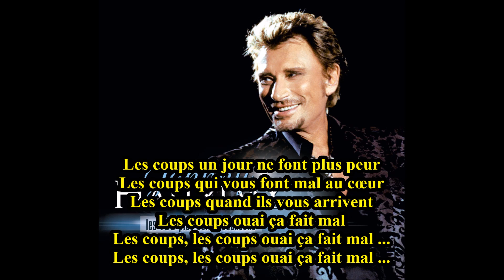Les coups Johnny Hallyday + paroles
Les coups : 6ème chanson de la quatrième partie de la compilation 2006 '' Les 100 plus belles chansons de Johnny Hallyday ''